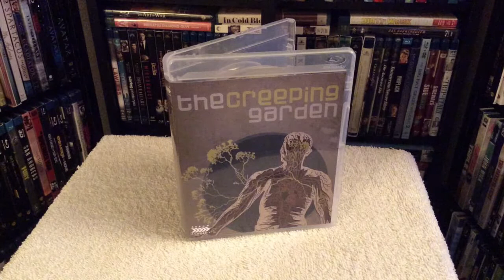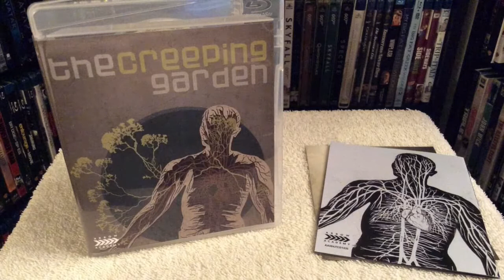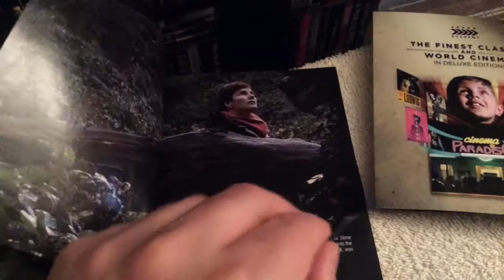The Creeping Garden BLU RAY UNBOXING and Review - Arrow Academy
Unboxing and reviewing The Creeping Garden on Blu-ray, released by  Arrow Academy U.S. / Arrow Films.

This edition also includes the DVD, booklet and reversible artwork.

The Creeping Garden is an award-winning feature-length creative documentary exploring the extraordinary world of the plasmodial slime mould as revealed through the eyes of the fringe scientists, mycologists and artists who work with them.

Long overlooked by biologists, in recent years this curious organism has become the focus of much research in such areas as biological-inspired design, emergence theory, unconventional computing and robot engineering, much of which borders on the world of science fiction. The film transports us from the laboratory into its natural habitat, depicting these otherworldly lifeforms using startling time-lapse macro-cinematography to reveal hidden facets of the world around us.

Co-directed by the artist film-maker Tim Grabham (KanZeOn) and author and film critic Jasper Sharp, with an original soundtrack composed by celebrated musician and producer Jim O’Rourke (Sonic Youth, Grizzly Man), The Creeping Garden is a unique exploration into a hitherto untapped subject matter, immersing the viewer within the worlds of the observers and the observed.

DIRECTOR-APPROVED SPECIAL EDITION CONTENTS:

Original 2.0 audio (uncompressed on the Blu-ray)
Optional English subtitles for the deaf and hard-of-hearing
Audio commentary by directors Tim Grabham and Jasper Sharp
Biocomputer Music, a short film by Grabham on the first biocomputer music system, allowing a two-way musical dialogue between man and slime mould
Return to the Fungarium, a featurette revealing further treasures of the fungarium at Kew Gardens
Feeding Habits of Physarum, a featurette on the feeding preferences and dislikes of slime moulds
Three cinema iloobia short films: Milk (2009), Rotten (2012) and Paramusical Ensemble (2015)
Angela Mele’s animated slime moulds
Gallery
US theatrical trailer
Reversible sleeve featuring two pieces of original artwork

THE CREEPING GARDEN SOUNDTRACK [Limited Edition Exclusive]

Bonus CD containing the rearranged soundtrack to The Creeping Garden by legendary producer and musician Jim O’Rourke

PLUS… FIRST PRESSING ONLY: Illustrated collector’s booklet containing writing on the film by Jasper Sharp